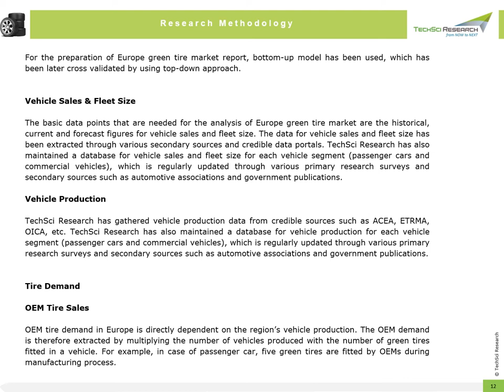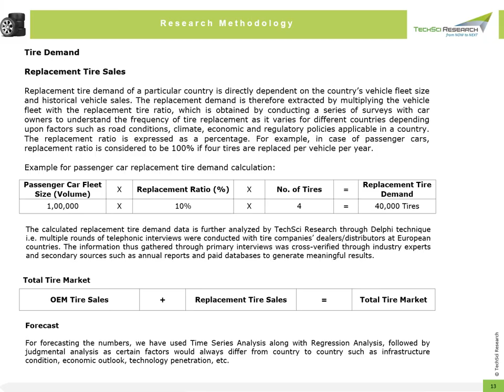Europe green tire market forecast and opportunities, 2024 - TechSci Research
According to Techsci Research latest Report- Europe green tire market is projected to grow at a CAGR of over 14% during 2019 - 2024, on account of increasing vehicle sales and fleet size as well as government regulations on tire energy labelling.